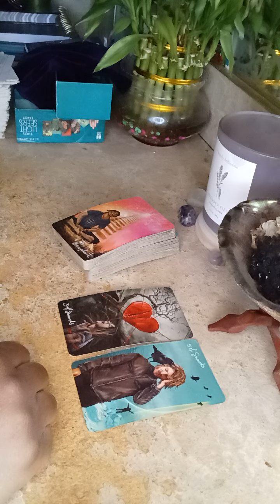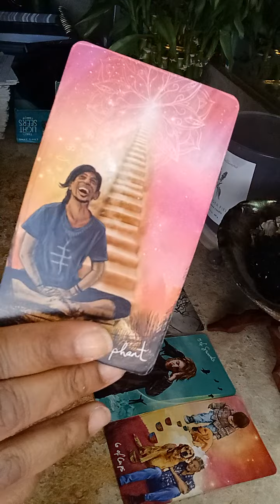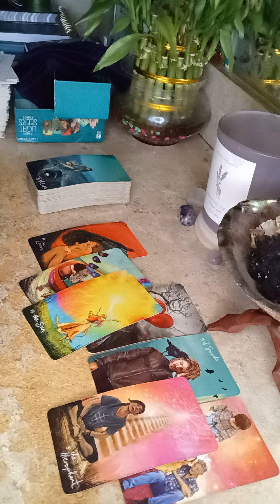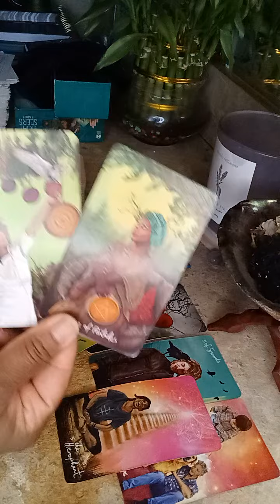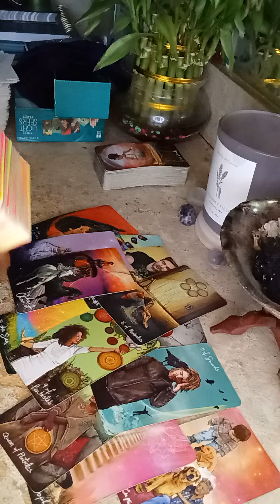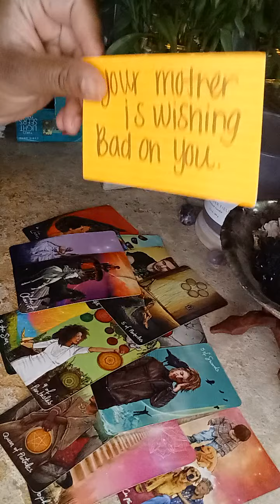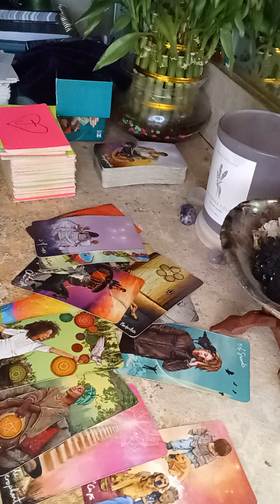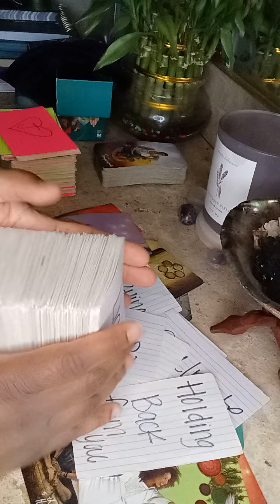EARTH SIGNS 🌎 - They Are Sick That They Didn't Choose You ! Spying On You Online .